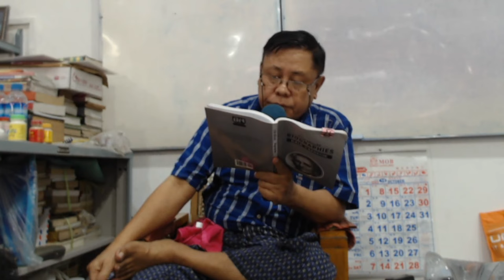Day 154 - Five Minute Biographies | Senior Reading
Page 125, first paragraph first line.

Start: THE MYSTERY MAN WHO MAY HAVE BEEN RESPONSIBLE FOR THE DEATH OF SOMEONE YOU KNOW...

End: Orators harangued the crowds; and Greece increased its army and bought guns from Zaharoff, and also a submarine - one of the first war submarines ever built./